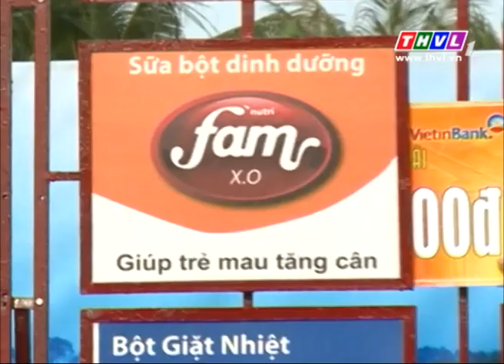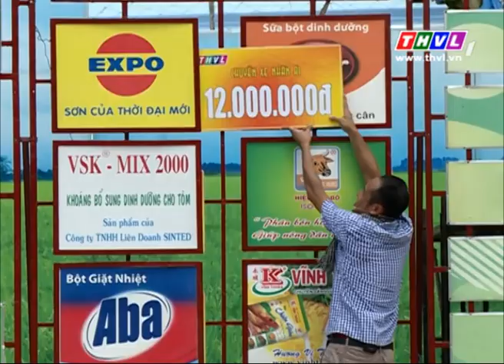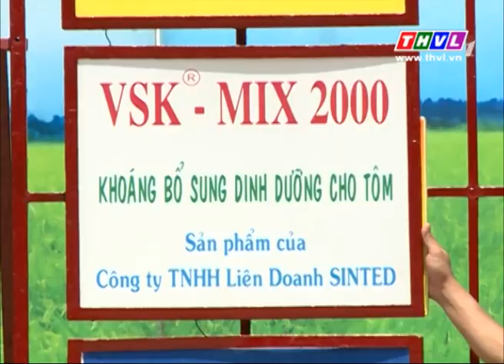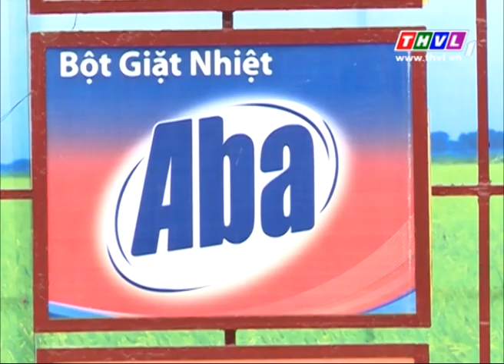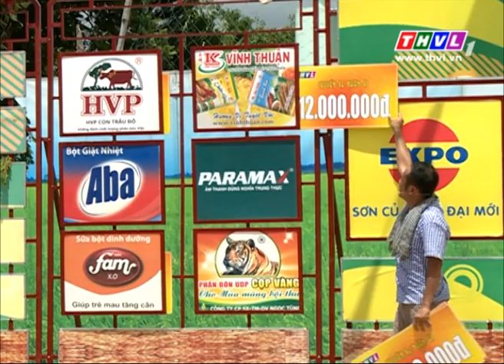THVL | Chuyến xe nhân ái - Kỳ 221: xã An Bình, huyện Long Hồ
Chương trình "Chuyến xe nhân ái" - hành trình mang đến những niềm vui cho các hộ nghèo thuộc tỉnh Vĩnh Long, phát sóng lúc 19h10 Thứ Bảy hàng tuần trên kênh THVL1.